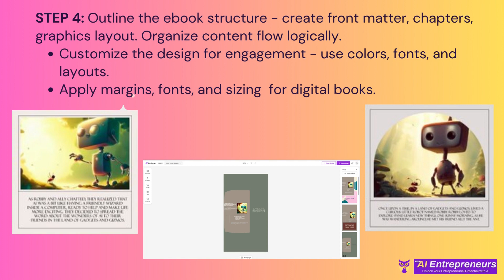How I Built an e-storybook with AI Tools in just 2 Hrs!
Super quick and easy e-storyBook for Kindle made with ChatGPT, Microsoft Bing, and Designer